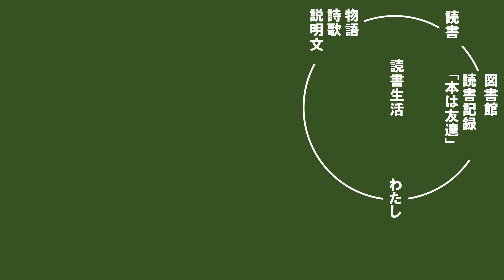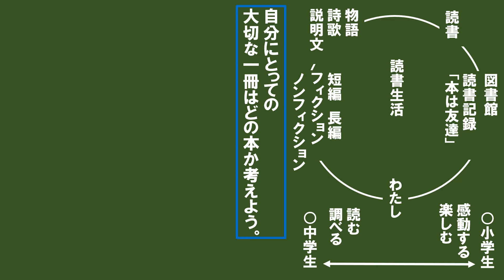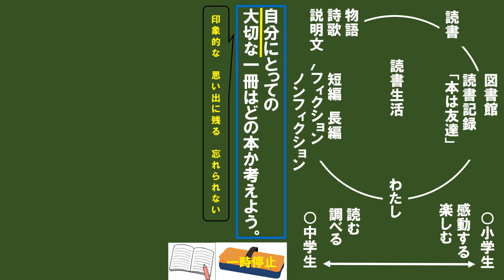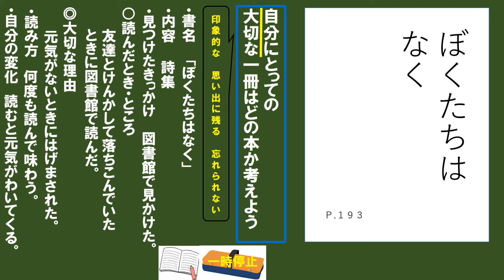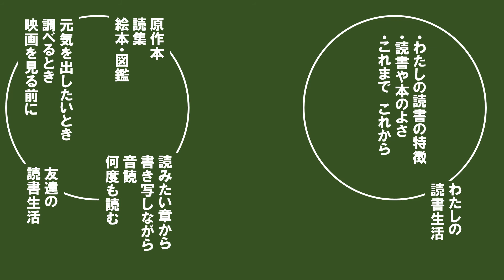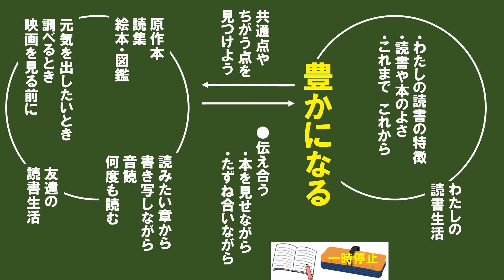小6国語（東京書籍）読書とわたし